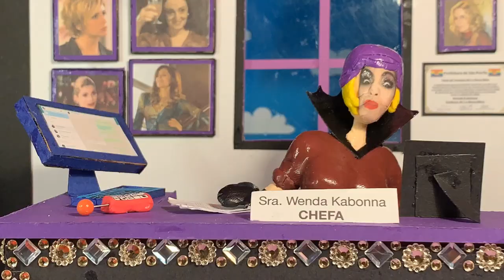CHAMADA PARA O 3º EPISÓDIO BESP - Ismeiow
Kabonna é uma mulher muito má, mas só 2 coisas são capazes de derreter o seu coração de pedra: sua gatinha Leona e sua filha única, a Ismeiow
Kabonna quase infarta de tanta alegria ao saber que sua filha está voltando de Paris para São Poc’lo.
Não perca o próximo episódio de “Bianca em São Poc’lo” que será lançado na próxima quarta (22/01) no canal “O Mundo de Victor Brandão”.